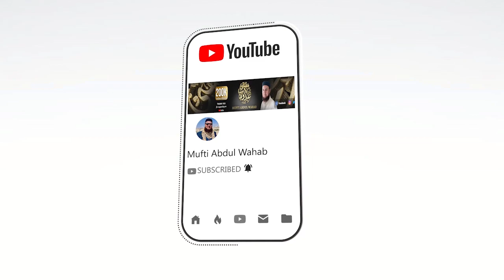Cause of Demotion of Muslims | Mufti Abdul Wahab